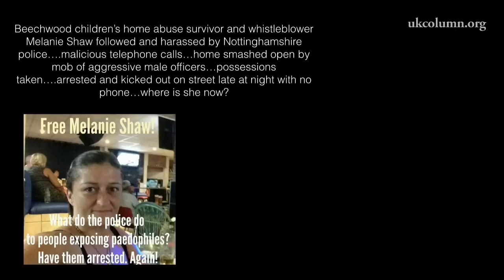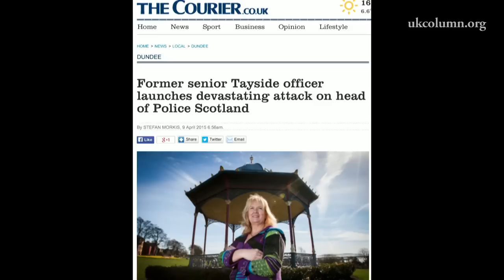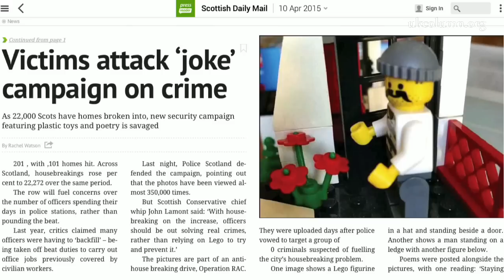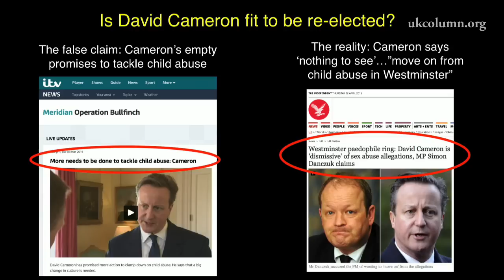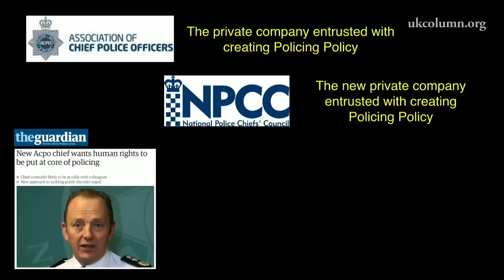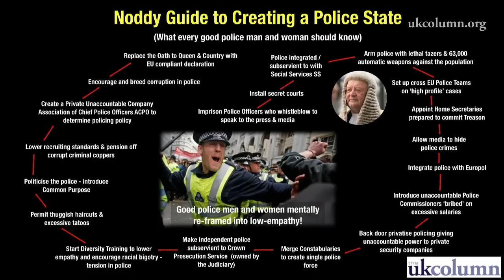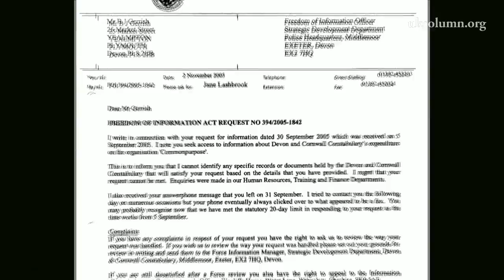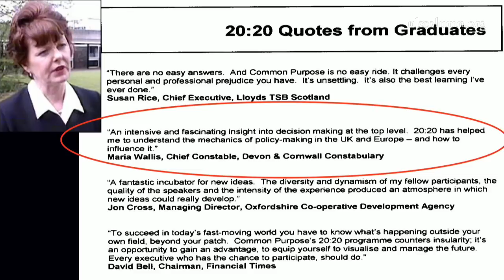UK Column NEWS 10th April 2015